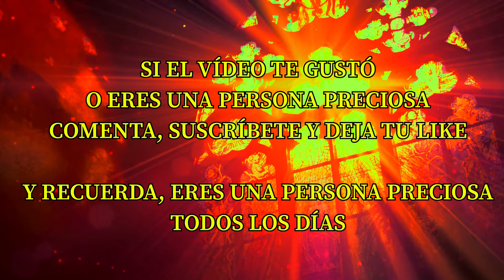Warhammer 40.000: LA ÚLTIMA VELA [Trasfondo]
¿Qué pensáis de este nuevo trasfondo?